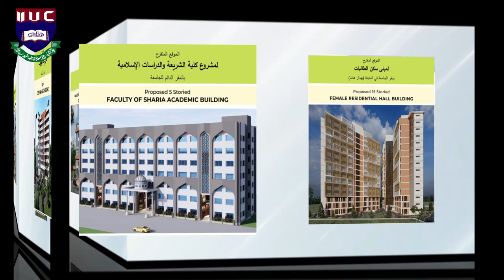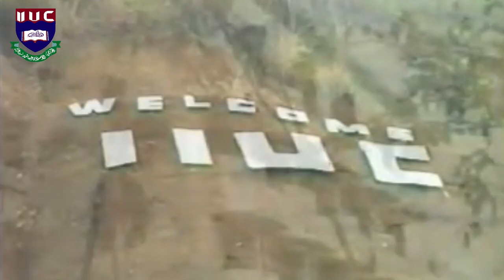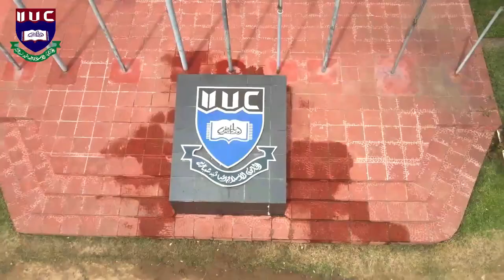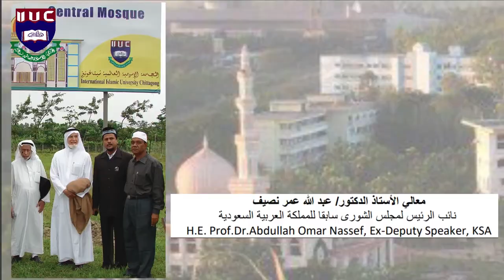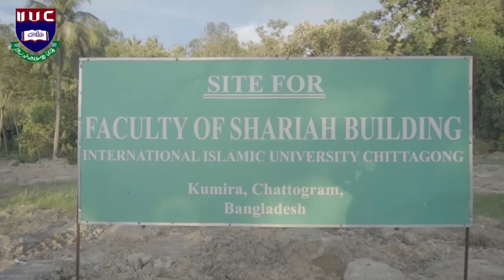IIUC Documentary in Arabic